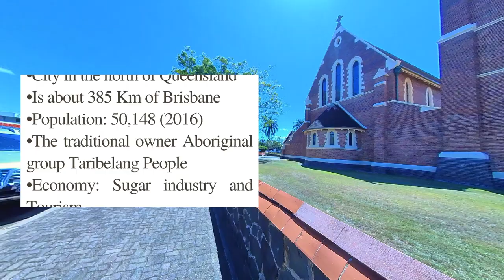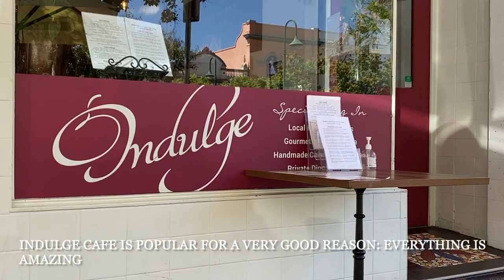Walking Tour around Bundaberg City in Queensland Australia I Food and Walk Bundaberg Region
Let's walk together around the Bundaberg CBD on a spring day and appreciate the beautiful flowers of Bus Park.
At the end of the video I'm sharing the amazing brunch I had in Indulge Cafe

Bundaberg is a city in the Bundaberg Region, Queensland, Australia. It is the headquarters of the Bundaberg Regional Council and a major centre within the broader Wide Bay–Burnett geographical region.

In the 2016 census Bundaberg had a population of 50,148 people in the Bundaberg urban area.

If you want to buy some of our content (Videos & Photos) click here ⤵️